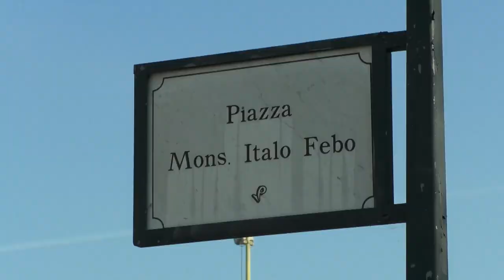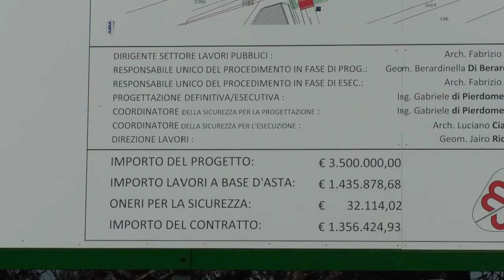Pescara. Al via i lavori per la Strada-pendolo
Questa mattina sono iniziati i lavori per la Strada-pendolo, la nuova arteria di Pescara. Presente all'apertura del cantiere il sindaco Carlo Masci.